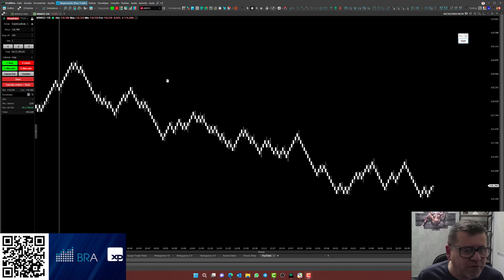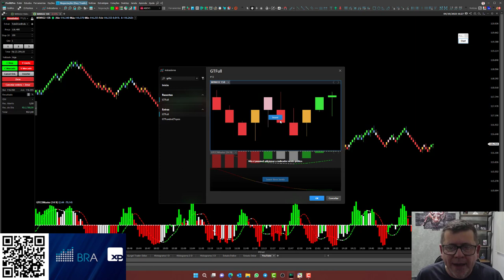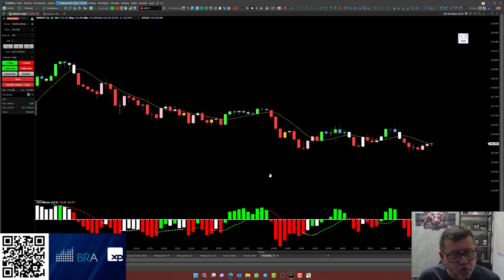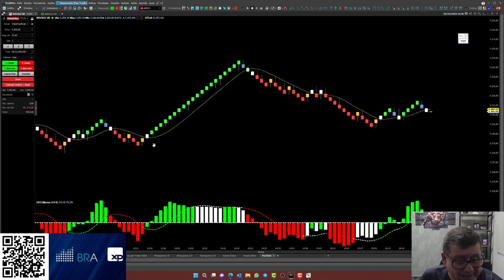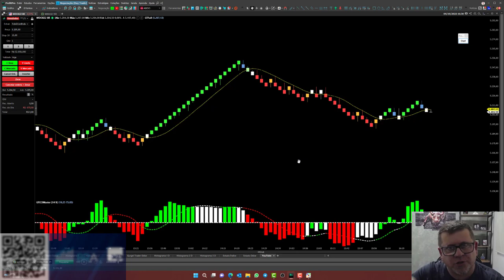A Melhor Regra de Coloração Gratuita | Gurgel Trader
Olá Pessoal, no vídeo de hoje vamos dar a você a melhor regra de coloração que já disponibilizamos aqui no canal, na minha opinião.
Trata-se de uma regra baseada em Estocástico Pleno e que nós demos o nome de GT Full.

Neste vídeo, vamos unir a coloração do GT Full, com uma média que já vem configurada nele e mais o nosso já famoso GT CCI Master, um dos melhores indicadores que já disponibilizamos aqui no canal.

O vídeo promete hein! Vamos ao vídeo?

▶️Título do Vídeo: A Melhor Regra de Coloração Gratuita

Alberto Gurgel passou por diversos treinamentos, leu diversos livros e participou diretamente de palestras e treinamentos. Neste canal, todos estes treinamentos serão traduzidos em vídeos, para facilitar o entendimento e a aplicação de cada estratégia mostrada.

CONTATO

Alberto Gurgel
Trader Desenvolvedor
AG - Empreendimentos Digitais